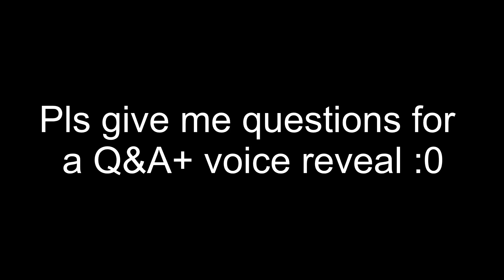Pls Give Me Questions For a Q&A With Voice Reveal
PC Specs:

►LATITUDE E7250 Laptop (Gonna build a pc in the near future and actual pc specs will be added)

Input/Output Devices:

►Mouse: Logitech G502
►Mousepad: Razer Goliathus Speed
►Keyboard: PICTEK TKL Mechanical Gaming Keyboard (Blue Switches)
►Microphone: N/A
►Main Gaming Monitor: N/A

ᐅ Socials & Appeals: ᐊ

ᐅ Software Used: ᐊ

► Recording: OBS Studio
► Streaming: Streamlabs OBS (Planning to stream in the future)
► Editing: VideoPad Video Editor
► Thumbnails: Paint.NET (If there even is a thumbnail)